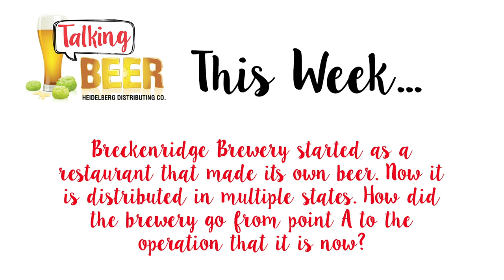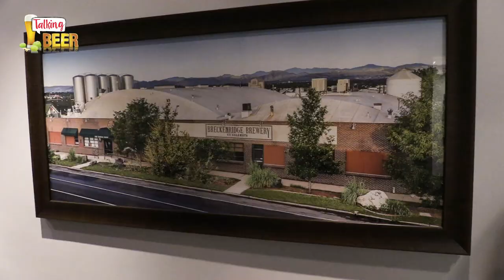Growing As A Brewery - Breckenridge Brewery/Talking Beer 1.1.20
There are varying degrees to success in craft beer. Breckenridge Brewery Culture Czar, Todd Thibault sheds light on the brewery's progress from its brewpub beginnings to the operation it is now.